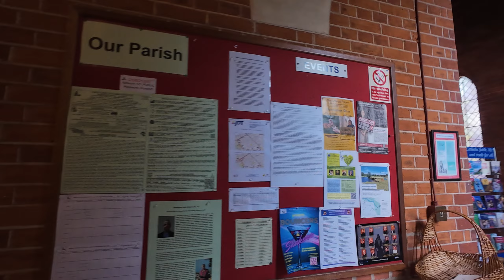Corpus Christi Church, Boscombe, England